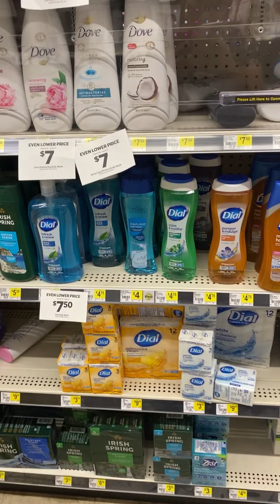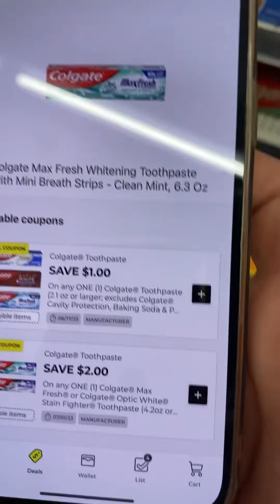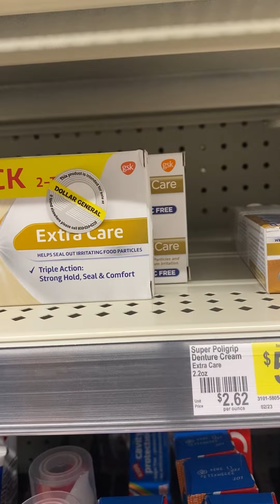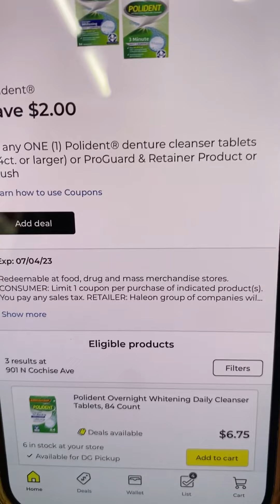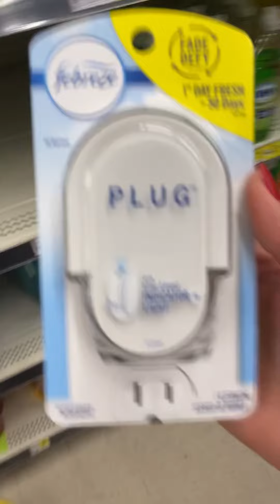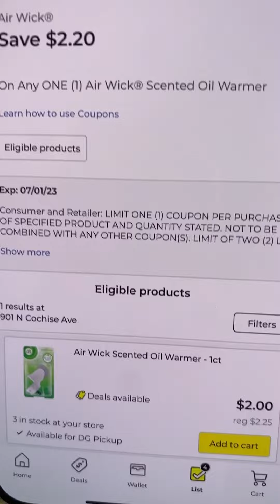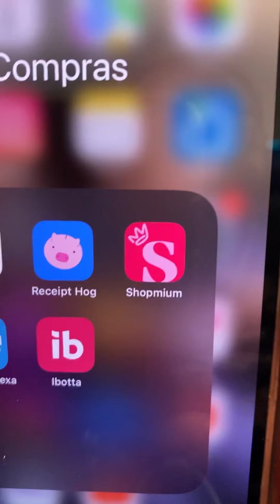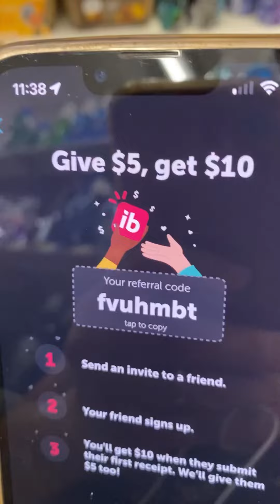🚨TENEMOS GLITCH!!MAS PRODUCTOS A BUEN PRECIO😱🔥DOLLAR GENERAL🏃‍♀️💨